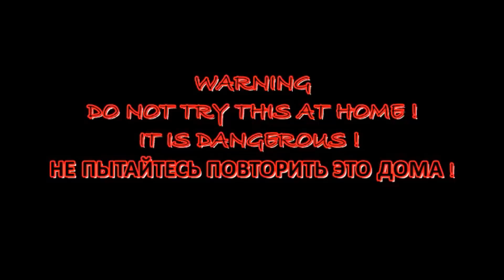Удивительный Метод! Как Самостоятельно Починить Спущенное Колесо.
В данном видео я покажу как починить спущенное колесо своими руками ЛЕГКО!